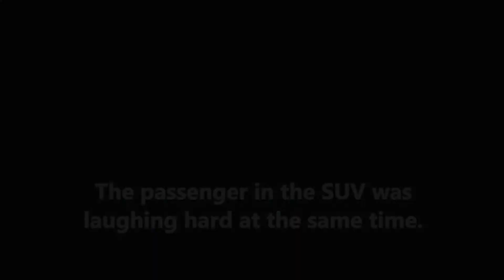Best Clips in My One Year of Dashcamming - Channel Trailer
Well guys, it has been quite an interesting journey I must say in my one year of dashcamming. I am looking forward to what my next year of dashcamming will take me, hopefully, no accidents!

Also as a part of one year of dashcamming, I have updated my youtube profile photo, cover banner page, and my description so my info and details about my channel should be clear enough for new subscribers.

Lastly, I'd like to give huge thanks to my supporters and subscribers. You all really do help me feel motivated to continue making these videos. I honestly don't know if my channel would still be running without you all.

Overally, in my one year of dashcamming my channel has gained over 100+ subscribers with about 20 videos and also resulting in a whopping almost 10K views in total.

Again, thank you, everyone, for the amazing support you all have given me. I am already looking forward to my second year of dashcamming.